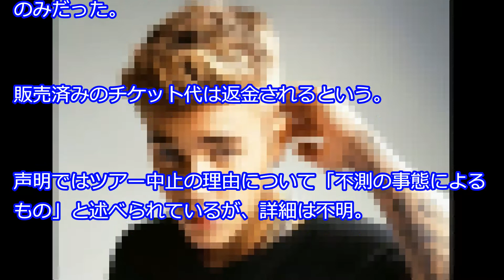ビーバーさん、世界ツアー中止＝9月の東京公演も取りやめ